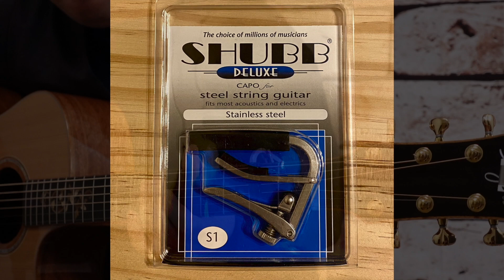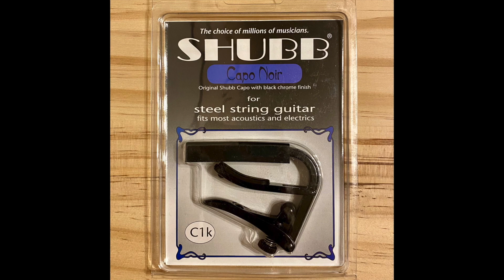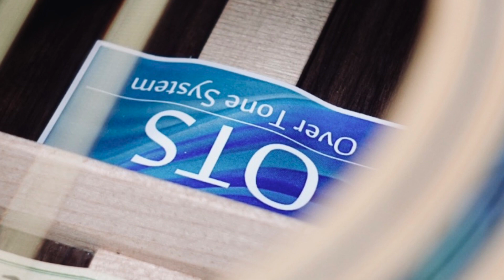F1カポは最強か？ SHUBB カポ4機種比較！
長年にわたりカポタストの世界的ブランドである，SHUBBの自信作がFINE TUNEシリーズ，F1！　通常幅がF1で幅広はF3。

AyersギターのOTS搭載モデルは高音域が伸びているのに，使用するカポによって音がミュートされるのは非常に残念です。

ぜひご自身でギターの音をミュートしないカポを体験して見てください。

YouTubeを見ましたとメールを頂ければSHUBB専用高級カポ袋をプレゼントいたします。

ギター：シダートップ＆マダガスカル・ローズウッド

ギター演奏：丹羽　秀文　先生

28ACOUSTIC ギター教室　講師
キューズランドミュージックスクール　講師